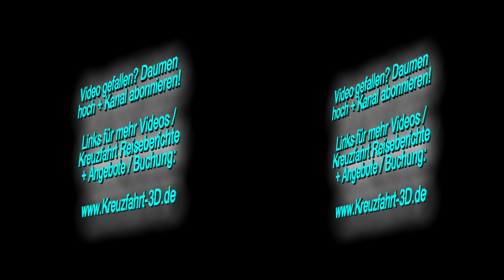3D-Video: Mein Schiff 3 Taufe mit Helene Fischer - Taufzeremonie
Reisen mit Mein Schiff 3 - Fan werden - Alle Highlights der Taufe von Mein Schiff 3 von TUI Cruises. Schwebend am Ballon hat Musikerin Helene Fischer das neue Kreuzfahrtschiff MeinSchiff 3 getauft. Die Tauf-Zeremonie dauerte etwa 1,5 Stunden, in diesem HD-Video sehen Sie eine umfassende Zusammenfassung von ca. 9 Minuten.